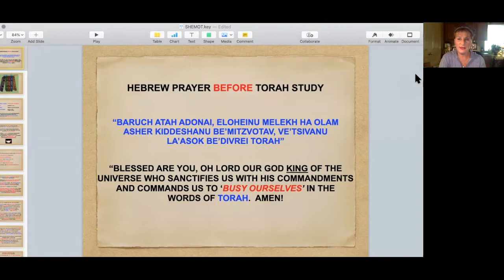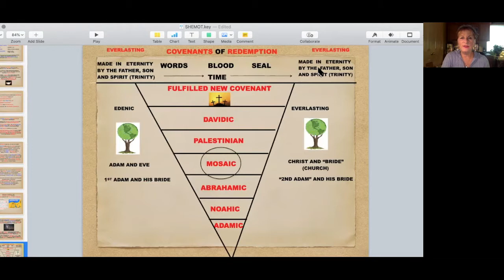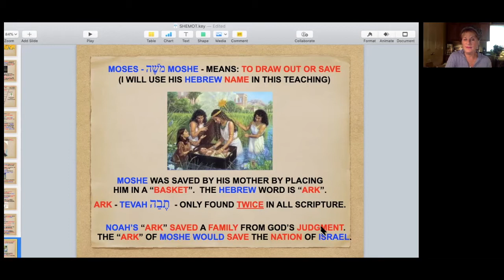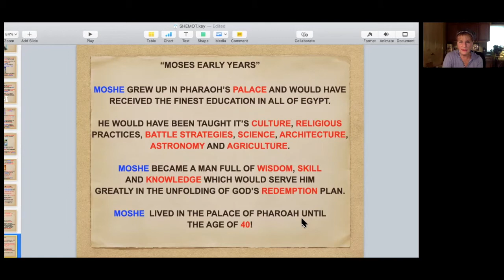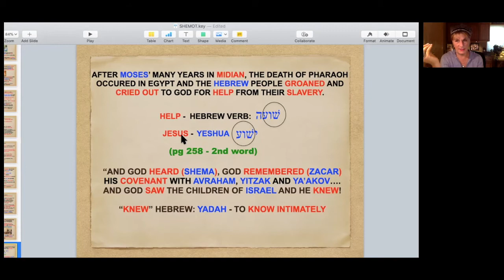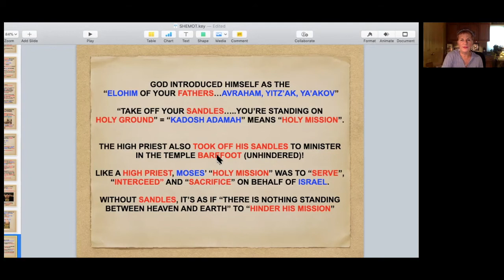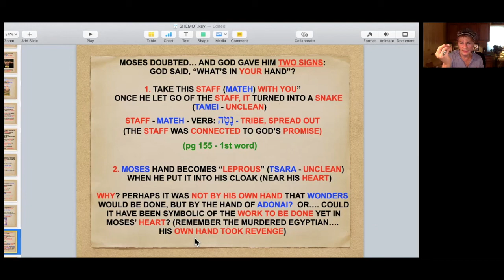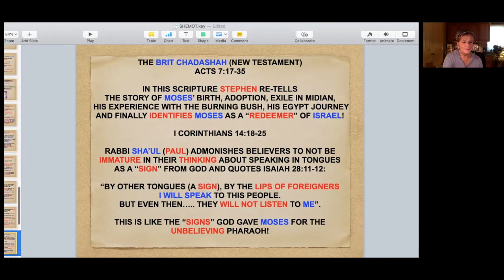Parashah "Shemot"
Moses is given his "divine assignment", "Redemption of Israel"!